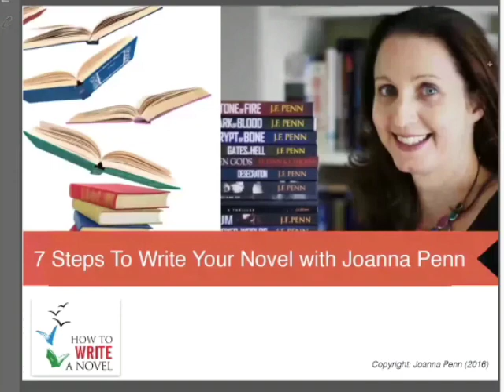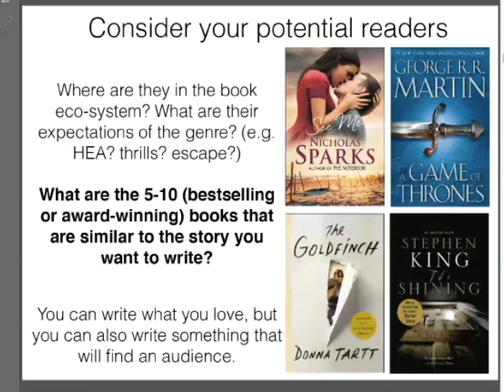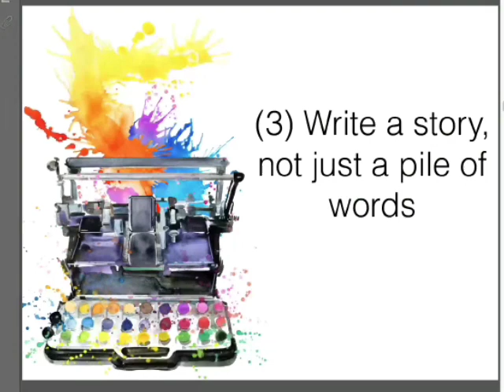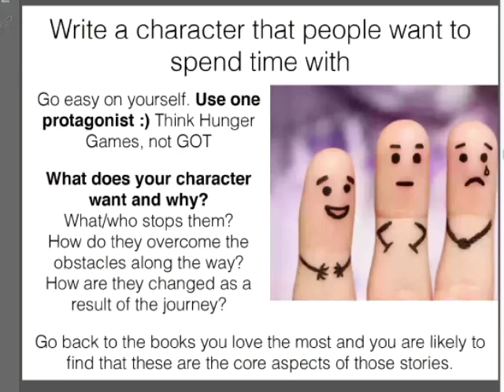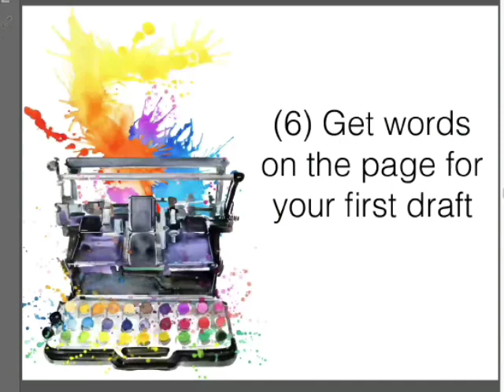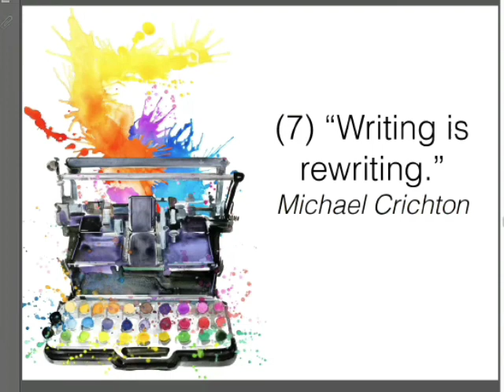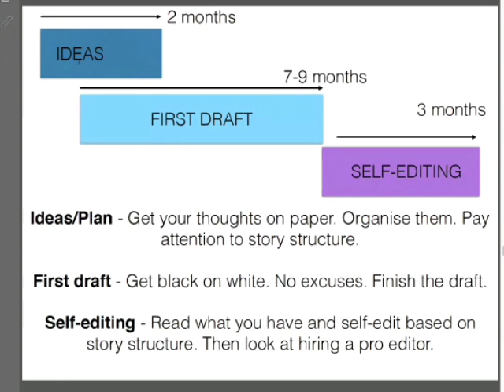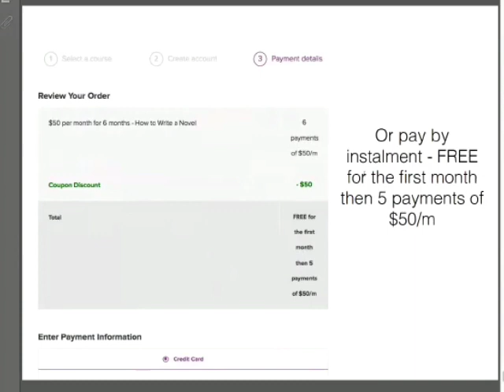7 Steps to Write Your Novel. Webinar Replay with Joanna Penn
Get your free 7 Steps to Write your Novel cheatsheet

Includes 7 steps to write your novel, how to write a novel in a year, details about the Write a Novel course and Q&A on various aspects of writing.